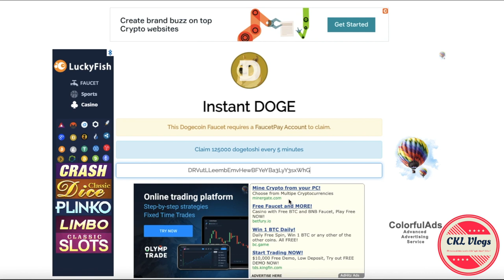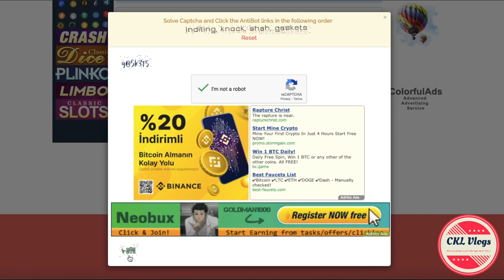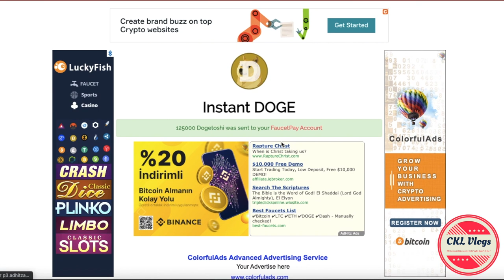ĐÀO COIN FREE P.2 - ĐÀO 11 LOẠI COIN CÓ TRONG VÍ FAUCETPAY - MỚI NHẤT 2021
Link đào coin miễn phí: BTC, ETH, BCH, DOGE, LTC, DGB, TRX, BNB, DASH, USDT, ZEC cứ sau mỗi 5p/lần đào, rút trực tiếp tự động về ví Faucetpay mà không bắt buộc min rút !

1. BTC: Claim 2 satoshi every 5 minutes

2. ETH: Claim 16 gwei every 5 minutes

3. BCH: Claim 60 satoshi every 5 minutes

4. DASH: Claim 210 dashies every 5 minutes

5. LITE: Claim 220 litoshi every 5 minutes

6. ZEC: Claim 260 zatoshi every 5 minutes

7. DOGE: Claim 125.000 dogetoshi every 5 minutes

8. TRX: Claim 500.000 trtoshi every 5 minutes

9. DGB: Claim 600.000 satoshi every 5 minutes

10. USDT: Claim 40.000 satoshi every 5 minutes

11. BNB: Claim 110 satoshi every 5 minutes